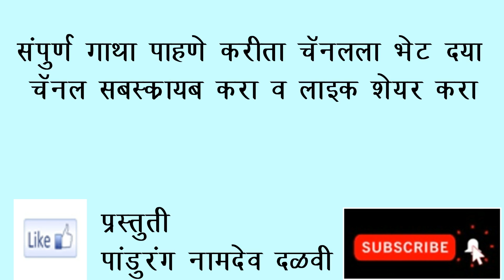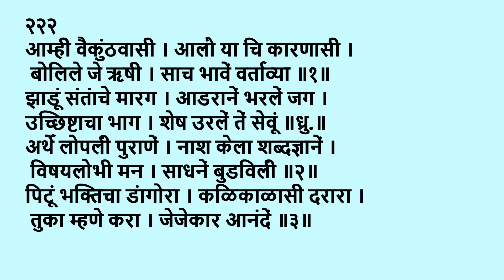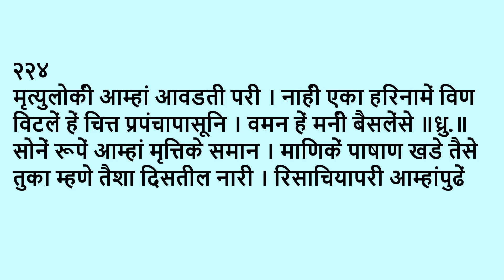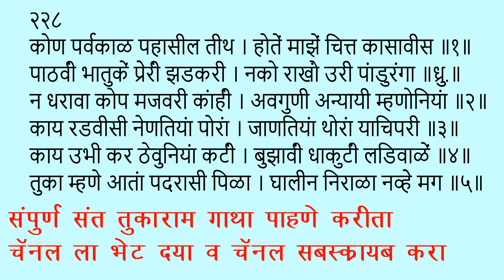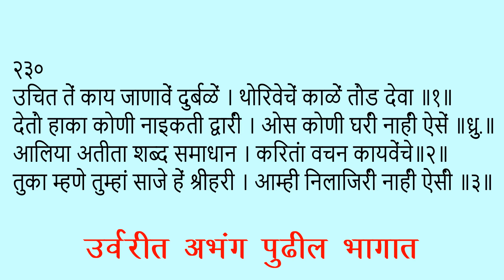sant tukaram gatha part 22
रोजचे दहा मिनिटे रोजचे दहा अभंग
तुकाराम गाथा भावार्थासह या संकल्पाने तुन साकार प्रस्तुत करताना आनंद होत आहे.
एकाच वेळी दृश्य व श्रवण माध्यमातून अभंगांचे वाचन भावार्थासह अभंगाचे आकलन होताना सोपे जाते व अभंगा मागील संतांचे भूमिका व त्यांचे विचार लक्षात येतात.

जगतगुरु संत तुकाराम महाराज यांची गाथा प्रस्तुत करताना  अभंग व त्याचा  भावार्थ सांगण्याचा प्रयत्न केला आहे भाविकांनी सेवे चा लाभ घ्यावा काही उणीव असेल तर  कंमेंट बॉक्स  मध्ये सांगावी पुढील विडिओ मध्ये ती सुधारणा करू
 जगद्गुरू संत तुकाराम महाराज यांचे अभंग अधायात्मिक ऊर्जा तर देतात शिवाय जीवना मध्ये कोणत्या गोष्टी  केल्या पाहिजेत व कोणत्या गोष्टी टाळल्या पाहिजेत हे शिकवते. भक्ती भाव निर्माण करून जसा त्यांनी ममत्व  आणि माणुसकीच्या झऱ्यातील शीतल पाणी पाजले तशीच भोंदू आणि दांभिकपणा वर सडकून टीका सुद्धा केली . आपल्या जीवनात त्यांनी हजारो नी अभंग लिहले कीर्तने केली मात्र तुकाराम गाथा रूपा मध्ये केवळ चार  हजारांच्या आसपास अभंग आज उपलब्ध आहेत .
गाथेचे  पारायणे  करताना  केवळ  अभंग वाचन होते पण त्याचा भावार्थ काही लक्षात येत नाही अभंग चा अर्थ  कळला तर अभंग आत्मसात होतो व त्या मागील संतांची भावना व विचार स्पष्ट होतात
इतकीच माफक  उद्दिष्ट  समोर  ठेवून  केलेला  लेखन  प्रपंच .
सदर  चॅनल चा उद्देश हा फक्त अध्यात्मिक ज्ञानाची माहिती देणे असून कोणतीही अंधश्रद्धा पसरवणे हे नाही.
जय जय राम कृष्ण हरी